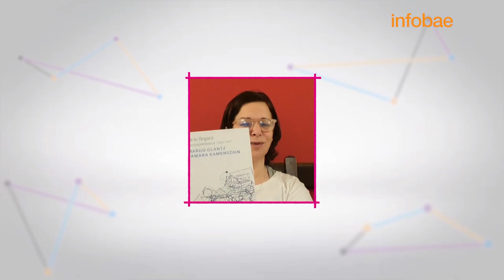Un libro para recomendar: “Ya te llegará”, de Margo Glantz y Tamara Kamenszain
Se trata de la correspondencia que mantuvieron las dos escritoras latinoamericanas entre 1984 y 1997. Se conocieron en 1979 durante el exilio en México de Tamara y Héctor Libertella. El volumen reúne un modo de diálogo entre ellas sobre crítica literaria, el matrimonio, la crianza y las dificultades para vivir de la escritura.